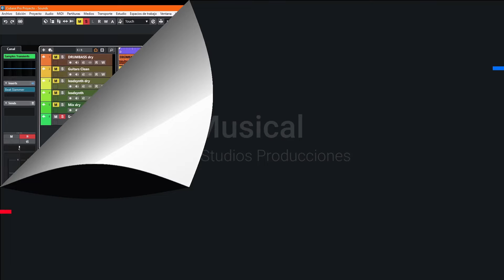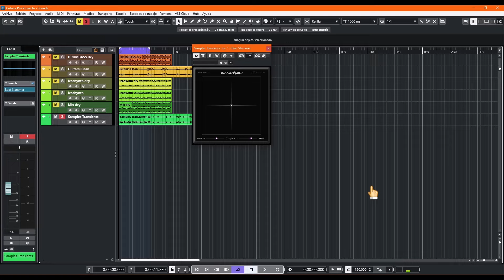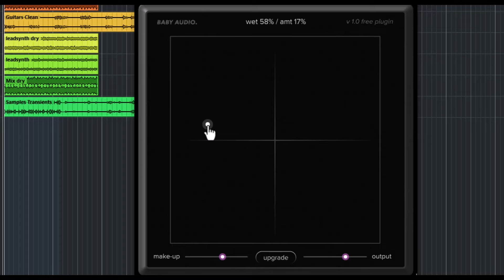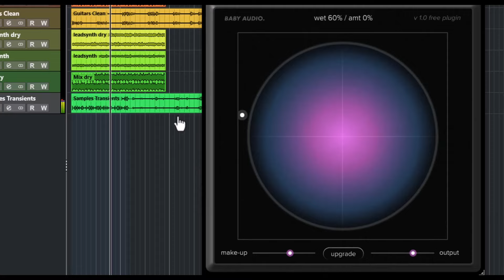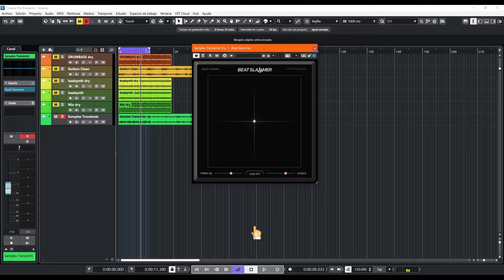🎧Baby Audio Beat Slammer🎧¡GRATUITO! -Revisión en Español-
Un compresor agresivo con tus drums, loops y cualquier linea de sonido que desees pasar por el y totalmente gratuito como regalo de navidad.